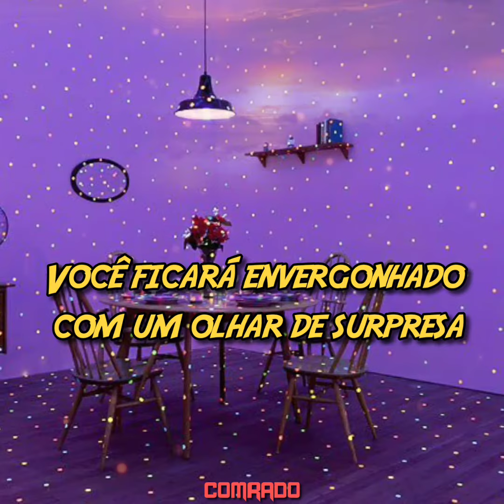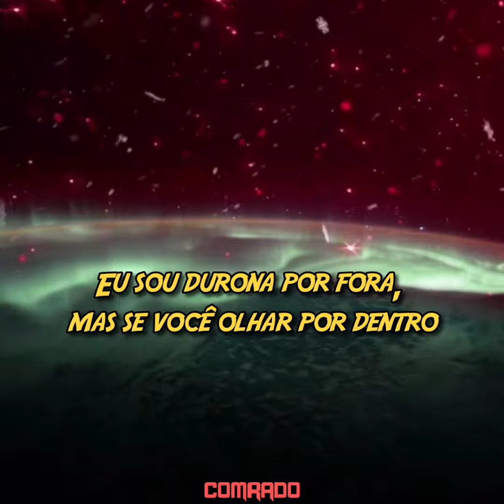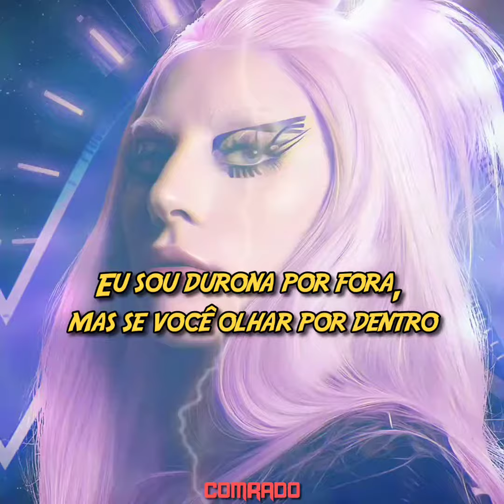Sour Candy - PT•BR (Lady Gaga, Blackpink)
Chromatica é o sexto álbum de estúdio da cantora e compositora norte-americana Lady Gaga, lançado em 29 de maio de 2020, através das gravadoras Streamline e Interscope Records. Produtores musicais como BloodPop, Skrillex, Axwell e Tchami colaboraram para a produção das faixas.